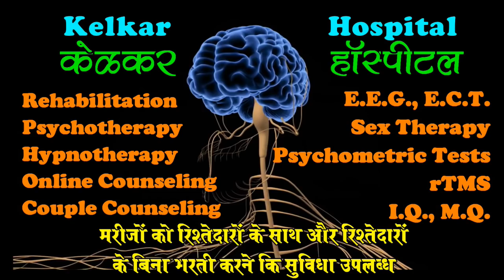First sex contact - what to know? - By Dr. Deepak Kelkar (MD)